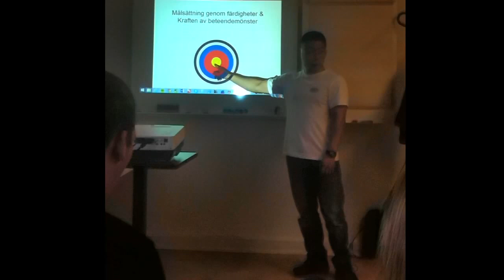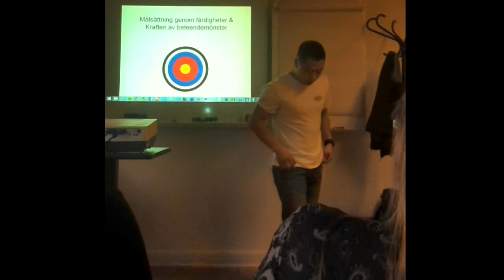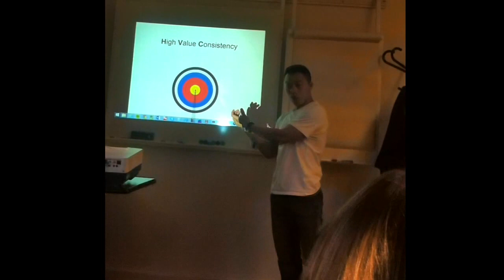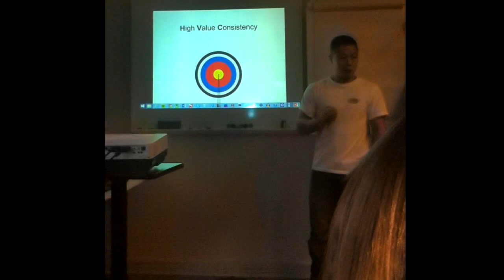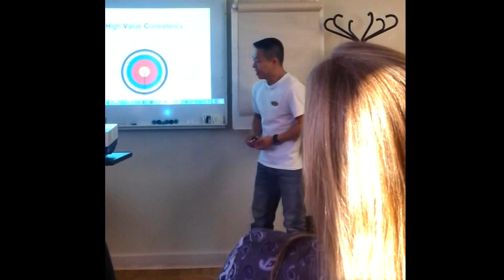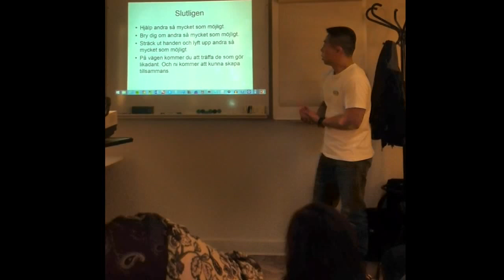Föreläsning 2014.11.20 Med Makerspace Östersund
Hur man sätter en livsmålsättning utifrån värdeskapande färdigheter, och varför det kan kännas som att man står stilla fastän man utvecklas.